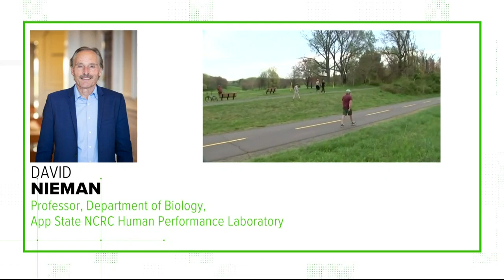VERIFY: Can too much exercise weaken your immune system?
Can you have too much of a good thing?